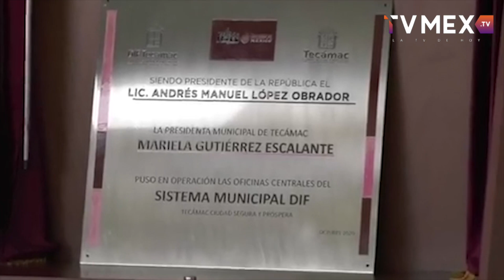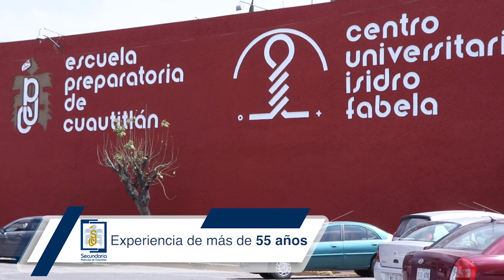TvMex Noticias con Carlos Gómez Camacho